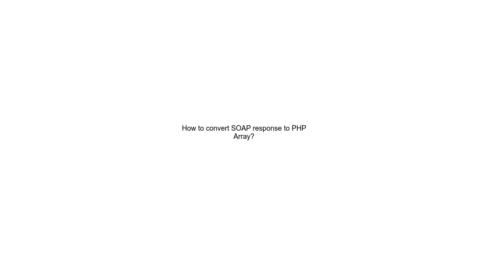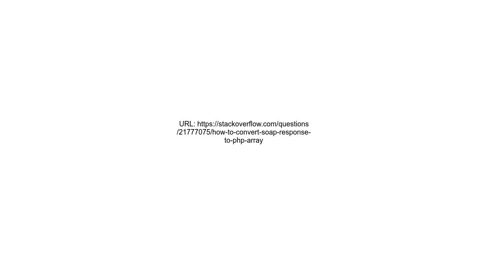How to convert SOAP response to PHP Array